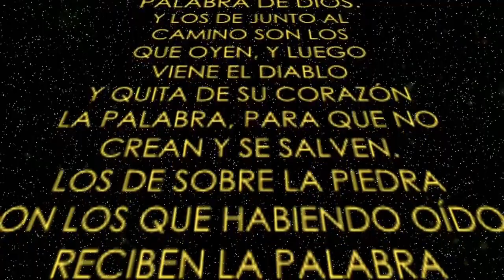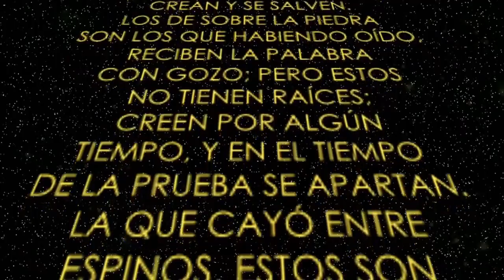"SEMILLA DE MOSTAZA" # 14- 19 DE ENERO 2022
"SEMILLA DE MOSTAZA"

Un programa de: Alfredo Peña Ruiz
Producción General: VOR
Producción ejecutiva: Paloma de Peña @paloma_de_p